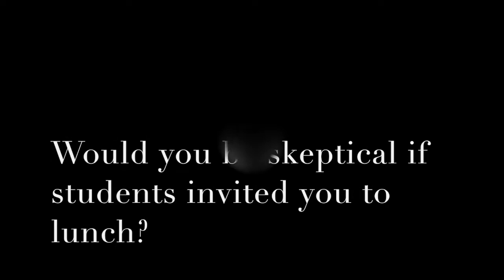WTHS Culinary Arts - ACF Luncheon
Would you accept a lunch invitation from high school students...
Discover what happens when our Culinary Arts students do lunch...
It's pretty impressive...
WTHS 2018 ACF Luncheon